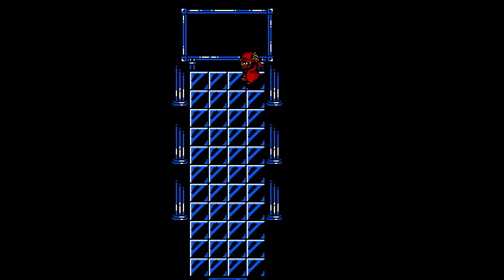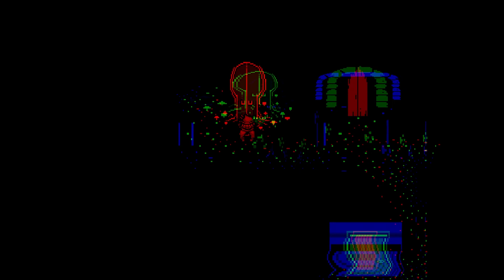The Freedom of Death | Everhood Genocide Let's Play Episode 11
In this video we clear out Purple Mage, Grundall and the Forest Spirit! While this is mostly a retread of old fights we do get to see the fight of a new character we met at the beginning. Forest Spirit! We also fight someone new who wants to give as a few...pointers ;)

We continue our genocide route by stopping by purple mage before swinging over to the mushroom forest to "liberate" everyone there. As the game is progressing (and especially after the Forest Spirit's speech) I find that maybe we are both the good and the bad guys. Then again the ambiguity of murder isn't exactly an easy thing to debate

Chapters
0:00 Mushroom Soup
1:20 Hand cursor fight
4:30 Purple Mage fight
9:00 Professor Orange Maze
11:35 Grundall fight
13:05 Note reading
18:10 Forest Spirit
21:10 Brown Slim Mushroom
26:05 Closing Remarks